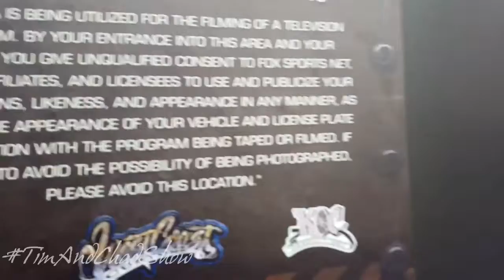Tim & Chad Show - Visiting Westcoast Customs In Burbank California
THANK YOU for sharing my content with the world!